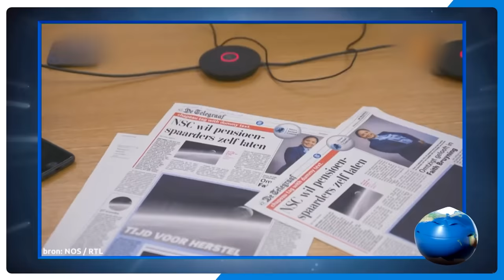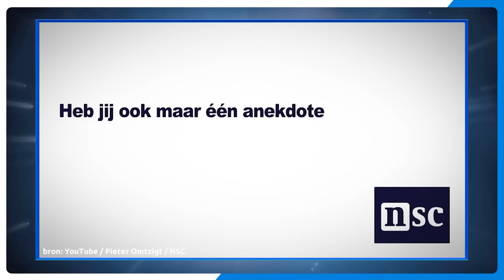Nog niet Weten WAT, maar wel WAAR je gaat Stemmen | DIT WAS HET NIEUWS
Beelden uit het nieuws met de vraag waar gaat het over? René van Meurs en Peter Pannekoek vertellen over hoe ze het stemhokje uit zijn gejaagd.

Gasten: Rene van Meurs en Malou Holshuijsen